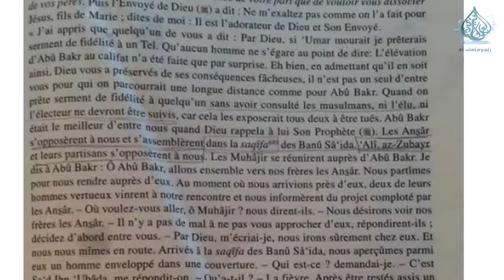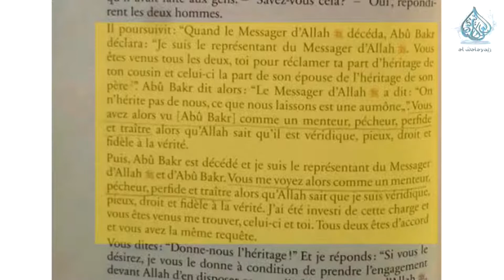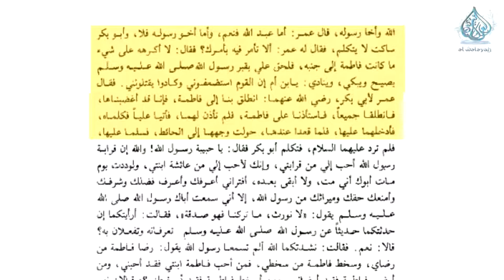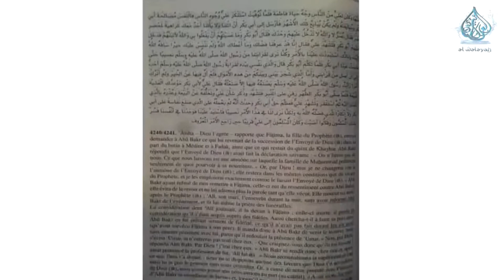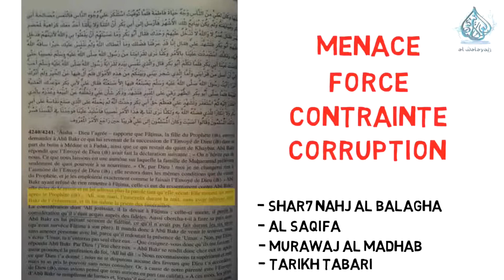L'imam Ali a-t-il prêté allégeance à Abu Bakr ?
Après la mort du prophète Mohammad (s), l'imam Ali (as) a-t-il prêté allégeance à Abu Bakr ? Par Zakaria Ababoua.